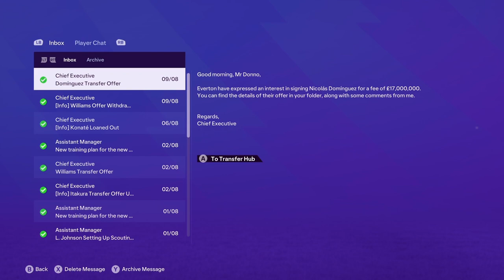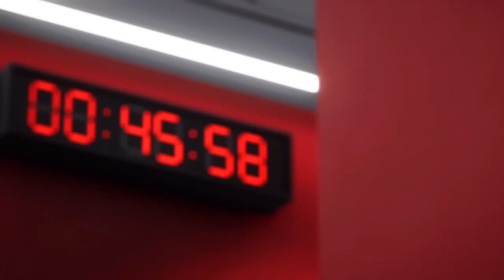Nottingham Forest Career mode season.1 Ep.2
Made my first signings in:

Ozan Kabak
Ko Itakura
Jayden Sancho
Amad Diallo

My first few prem games are against

Arsenal
Man U
Sheff Unt

Twich- PortmanHdonno